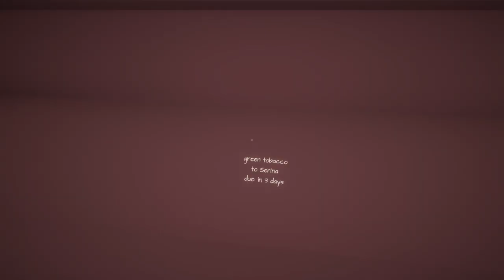Sailwind | The Tea Merchant | Episode 13 | Exploring Fire Fish Lagoon! | Pt 1